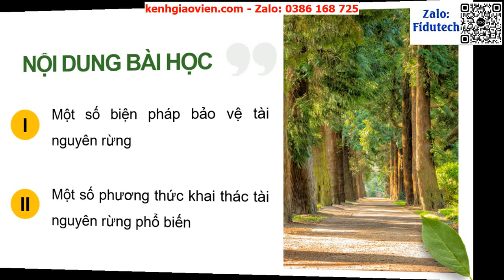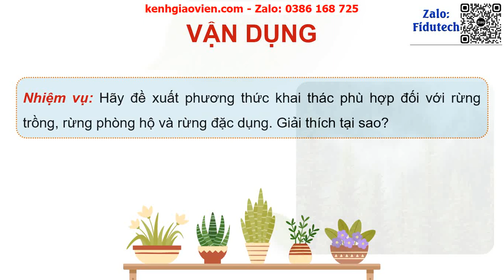Giáo án PowerPoint Bài 7: Biện pháp bảo vệ... | GA điện tử Công nghệ 12 Lâm nghiệp - Thuỷ sản KNTT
Phía trên là giáo án powerpoint hay còn gọi là giáo án điện tử, giáo án trình chiếu Bài 7: Biện pháp bảo vệ và khai thác tài nguyên rừng | GA điện tử Công nghệ 12 Lâm nghiệp - Thuỷ sản kết nối tri thức. Giáo án được làm với phong cách: hiện đại, đẹp mắt để tạo sự hứng thú cho học sinh.
Ngoài ra, chúng tôi có đầy đủ giáo án powerpoint các bài khác trong chương trình sách giáo khoa Công nghệ 12 Lâm nghiệp - Thuỷ sản kết nối tri thức. Tin chắc rằng: Khi sở hữu bộ giáo án này, việc giảng dạy của thầy cô sẽ trở nên nhẹ nhàng và đạt hiệu quả tốt.